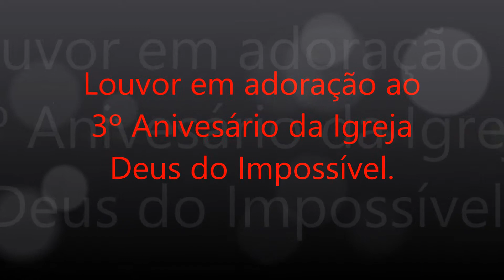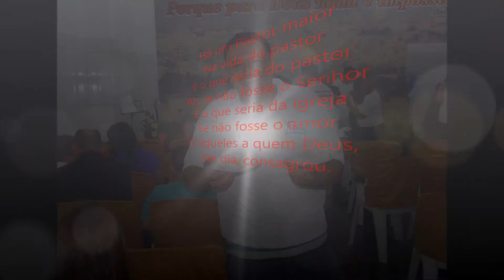Terceiro aniversário da Igreja Deus do Impossível